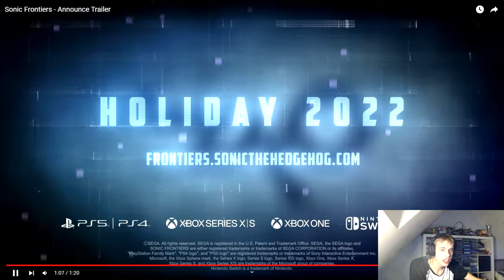OnGoing reacts to Sonic (2022) Movie & Game Trailers